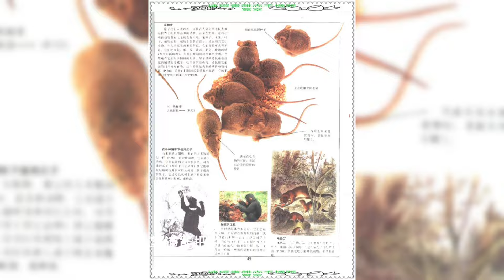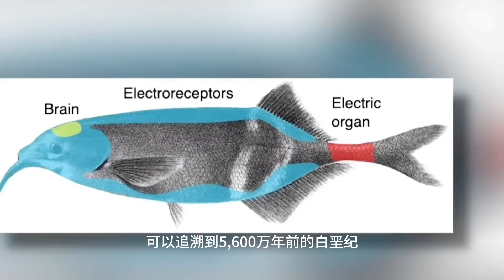亚马逊最可怕的10种生物，帕亚拉排第5，第一名让人闻风丧胆！世界之最